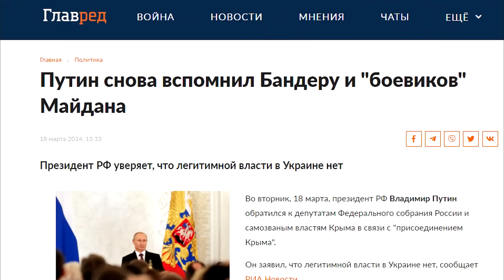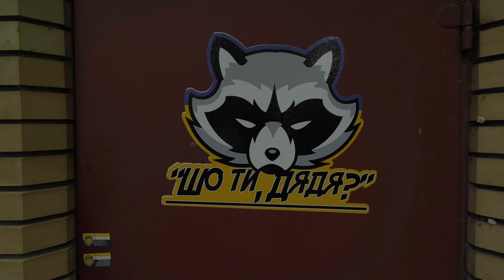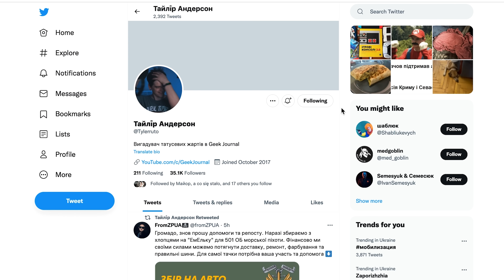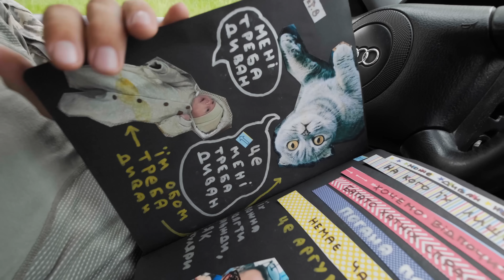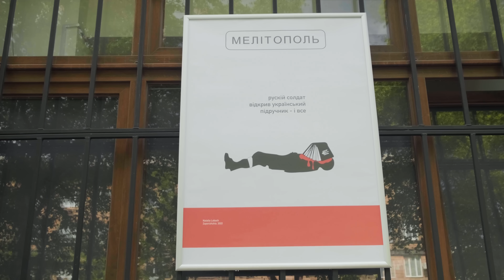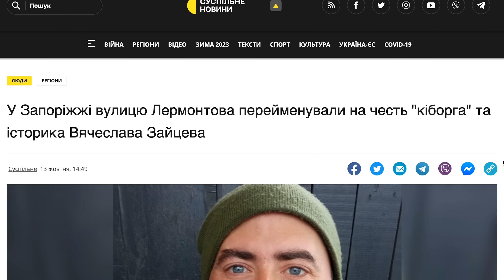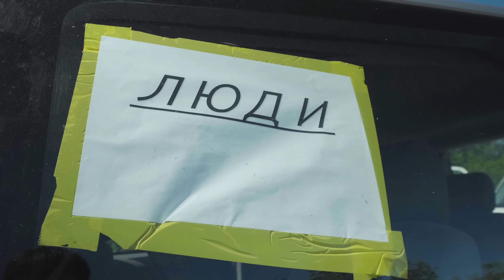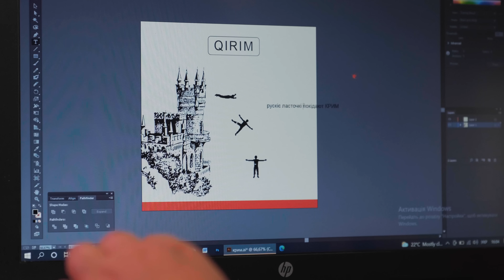Опір Запоріжжя • Ukraїner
Запоріжжя — одне з великих українських міст, що опинилося відносно недалеко від лінії фронту. Містяни з перших днів вторгнення активно підтримують українську оборону, а також одними з перших приймають переселенців із тимчасово ок*пованих територій. Протягом місяців Запоріжжя живе під постійними ворожими обстрілами. Р*сійські війська пошкоджують об’єкти критичної інфраструктури й нищать будинки мирних мешканців. Попри все, містяни продовжують працювати, допомагати своїм і чинити спротив загарбникам. Вони активно створюють волонтерські групи та приєднуватися до лав ЗСУ.

Волонтери й військові — потужні як «Запоріжсталь» — продовжують працювати на користь України, наближаючи нашу перемогу. Крім цього, в місті розвинувся сильний культурно-інформаційний фронт. Мешканці роблять виставки, що підтримують українців, розповідають про історію та архітектуру міста і борються з р*сійською пропагандою на ютубі.

00:00 Анонс
01:31 Тайлер Андерсон: війна та Запоріжжя
04:32 Волонтерська організація «Шо ти, Дядя?»
11:17 Тарас Білка про аеророзвідку
13:24 Павло Пашко: від оператора до розвідника
14:34 Нові виклики волонтерства
16:50 Креативні донати й котячі NFT
20:05 Психологічний блог Тараса Білки
24:46 Які сенси закладає Наталія Лобач в свої постери?
29:43 «Не на часі» та «каша» в головах майбутнього покоління
33:15 Вулиця імені В’ячеслава Зайцева
35:54 Волонтерська діяльність Дениса Мініна
41:10 Як живе центр біженців?
43:28 Як війна змінила запорожців?
45:07 Культурний фронт та мовне питання
49:51 Світ після нашої перемоги